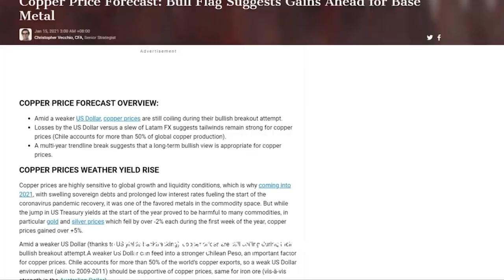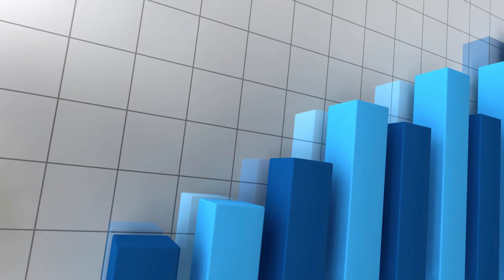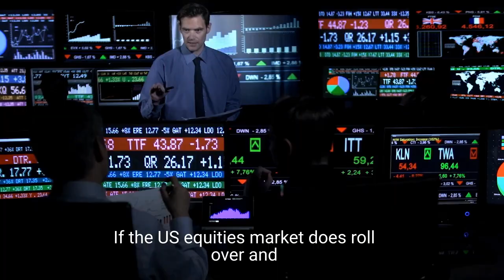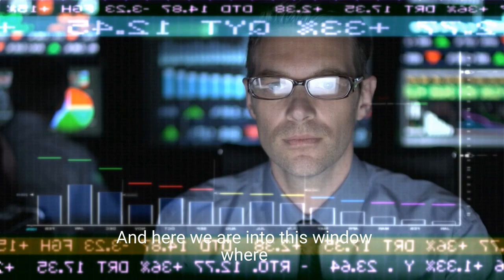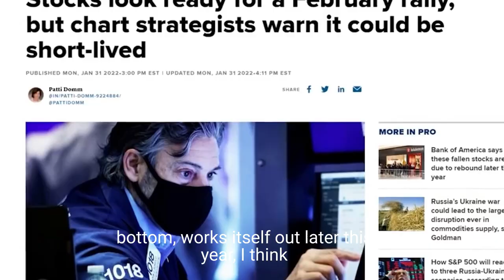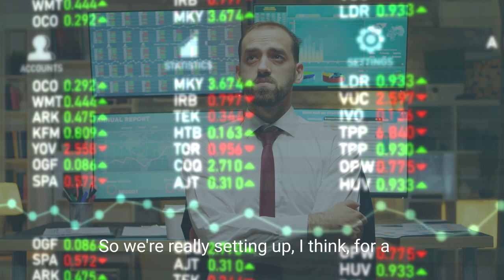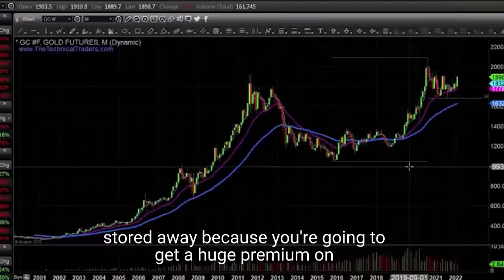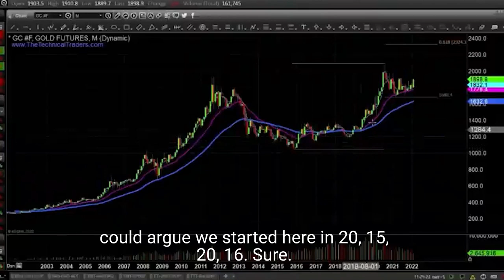Will GOLD Prices Stop RISING ? BUY GOLD Before This Happens | Chris Vermeulen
In this video Chris Vermeulen, chief market strategist
 discusses gold's price direction.